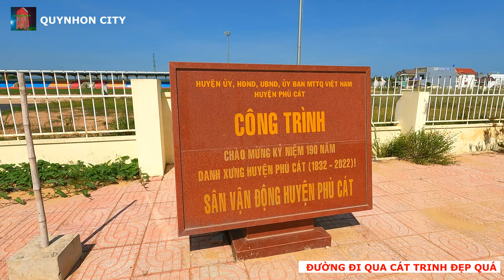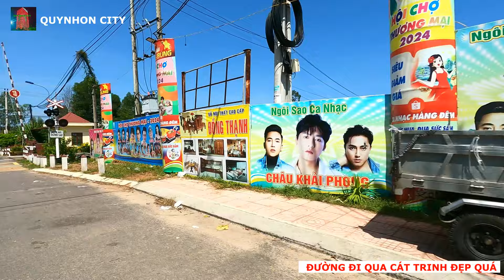BẤT NGỜ VỚI SỰ PHÁT TRIỂN MẠNH MẼ CỦA XÃ CÁT TRINH - PHÙ CÁT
Cát Trinh là một xã thuộc huyện Phù Cát, tỉnh Bình Định, Việt Nam.

Xã Cát Trinh có diện tích 48,65 km², dân số năm 2021 là 12.630 người, mật độ dân số đạt 260 người/km².
 Là xã duy nhất của huyện Phù Cát được chọn thực hiện xã nông thôn mới nâng cao năm 2023, Cát Trinh quyết tâm nỗ lực phấn đấu về đích nông thôn mới nâng cao. Đến nay diện mạo, bộ mặt nông thôn ở Cát Trinh có nhiều đổi mới, khởi sắc, đời sống vật chất và tinh thần của nhân dân được cải thiện rõ rệt.
Cát Trinh là một xã đồng bằng nằm gần trung tâm huyện Phù Cát, có diện tích tự nhiên là 4.838,93ha; toàn xã có 4 thôn với dân số 14.024 người. Cát Trinh có vị trí địa lý khá thuận lợi để kết nối giao thương với các vùng miền trong, ngoài tỉnh Bình Định và các địa phương trên cả nước, có Quốc lộ 1A, đường sắt Bắc - Nam và các tuyến tỉnh lộ đi qua địa bàn, khoảng cách địa lý tương đối gần sân bay, cảng biển.